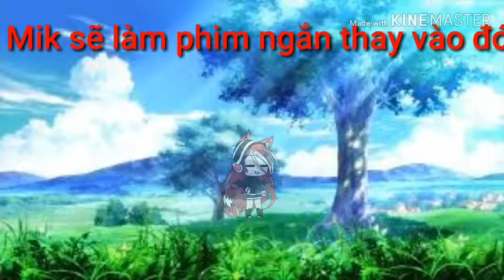Thông báo nhỏ